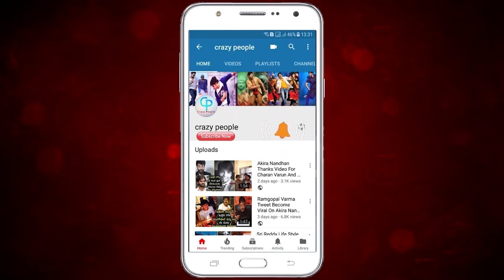Common Man's Fires On Bigg Boss 3 Telugu | Common Man Reaction On Tamanna Behavior In Bigg Boss